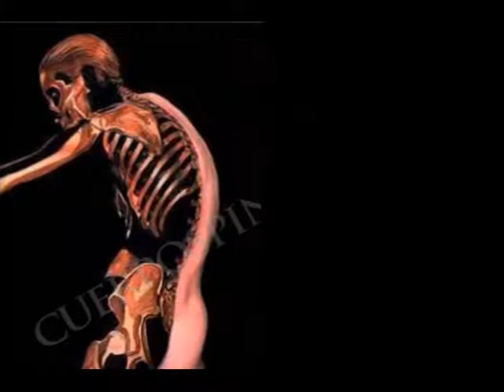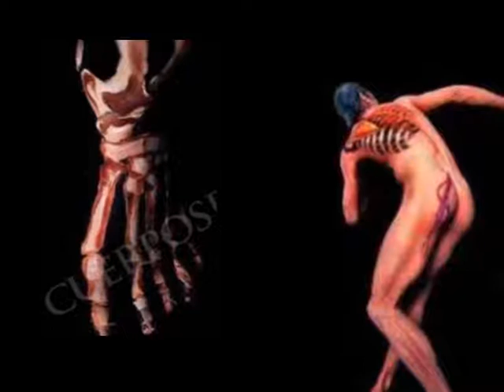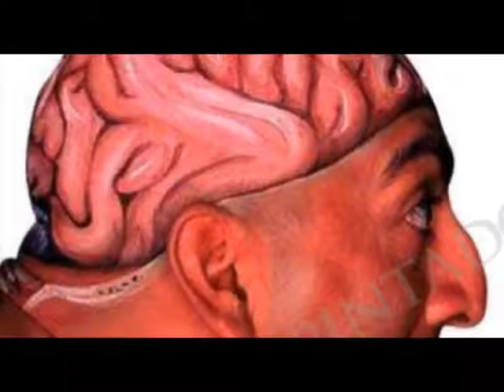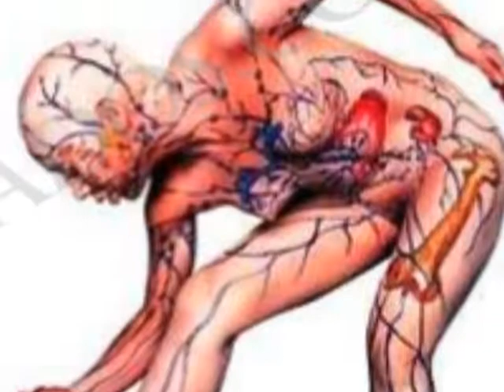Cuerpos Pintados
Cuerpos Pintados es una coleccion que reune a destacados pintores latinoamericanos bajo una concepcion: pintar el cuerpo humano. De entre todos lo que vi, me impresiono el trabajo de Ofelia Dammert por su originalidad y audacia. Todos admiramos los cuerpos bellos y armoniosos, pero pocos soportamos la vision de aquello que lo hace posible: venas, huesos, musculos, organos.  Dammert despierta con sus pinturas la curiosidad y el asombro por nosotros mismos.

Biografia de Ofelia Dammert

 Nació en Lima en 1962. Desarrolló su talento como dibujante y retratista de manera autodidacta. Estudió Tecnología de Medios Audiovisuales en Turín, Italia, con una beca otorgada por la OIT (Organización Internacional del Trabajo), y Comercio Exterior en la Escuela de Comercio Exterior de la Asociación de Exportadores ADEX de Perú. En 1990 se radicó en Santiago de Chile donde ejerció profesionalmente su habilidad innata en la técnica del dibujo, especializándose en retratos de animales e ilustraciones de flora y fauna.

Su minucioso y delicado trabajo de dibujo comenzó con la representación de caballos utilizando como medio los lápices de colores. Luego, orientó su actividad hacia una amplia variedad de especies de la fauna chilena incorporando la acuarela y sus posibilidades en esta temática. Algunas de sus ilustraciones ya han sido publicadas en una serie de láminas que forman parte de un proyecto editorial de Fundación América, actualmente en proceso.

En 1994 expuso la serie Retratos de caballos en la embajada de Perú, Santiago.